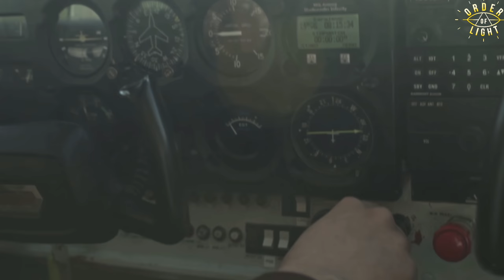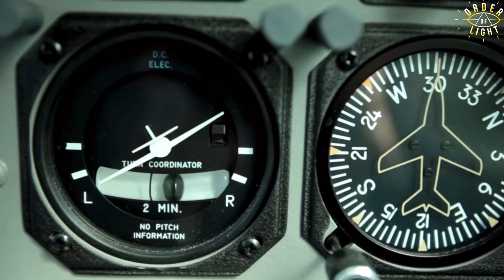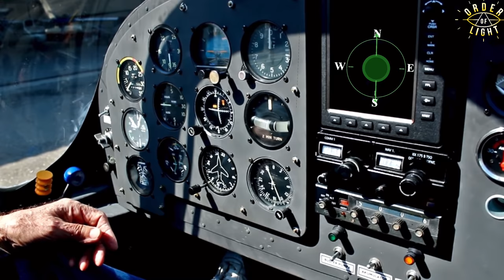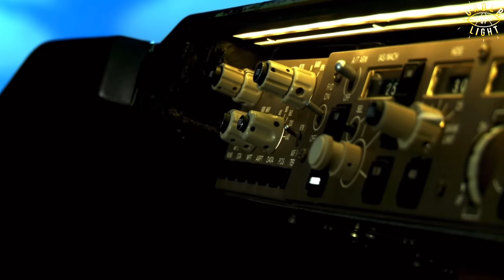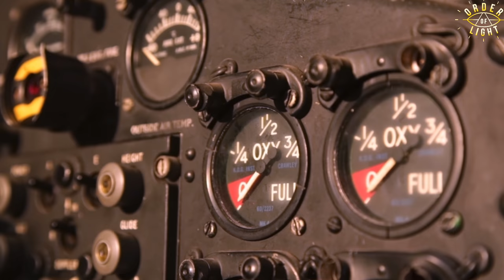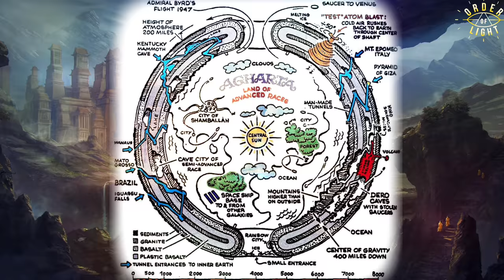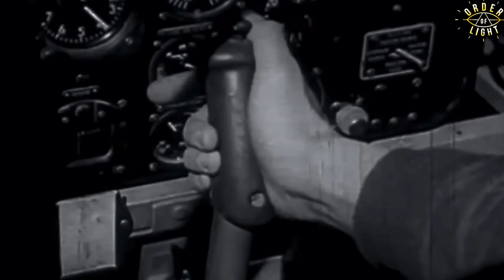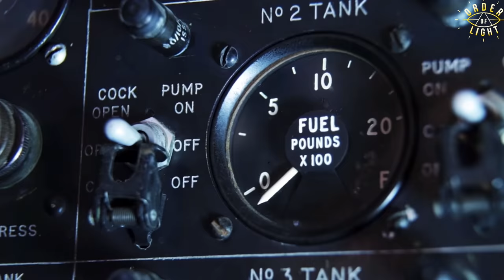ADMIRAL RICHARD E. BYRD | SOUTH POLE EXPEDITION | NORDIC EXTRATERRESTRIALS & UFOS | PRIVATE DAIRY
In this video we go over Admiral Byrd’s log book from his 1947 flight to the North Pole were written in February and March of 1947 under circumstances that evidently defied the imagination and credibility for those times as any others. Here is what was dealt with the evident answers of the origin of the so-called UFO’s, as well as the Hollow Earth, or as the Admiral described — “The Land Beyond the Poles.”